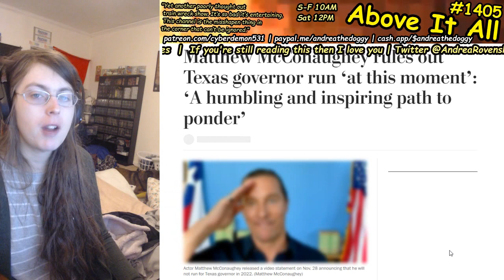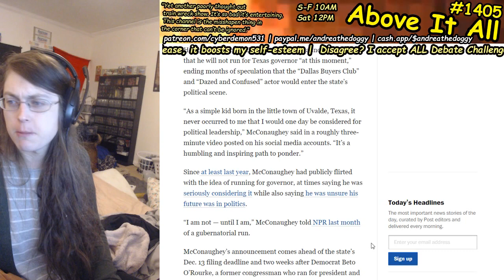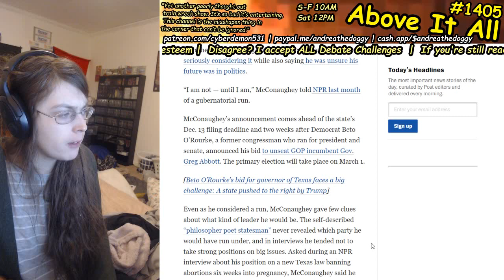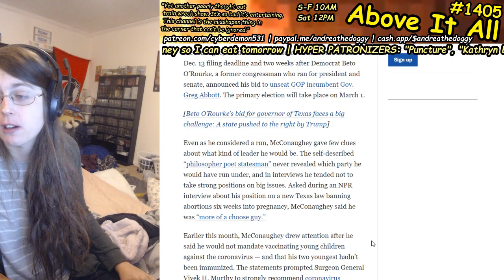Magic Mike Star Matthew McConaughey Says No To Texas Governor Run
Send me money to help me eat tomorrow!